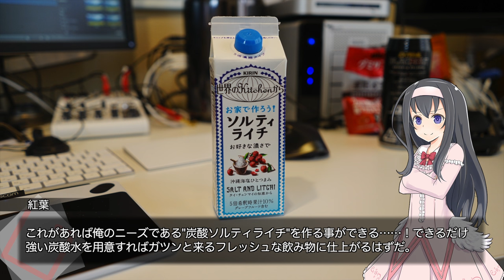【商品紹介】濃縮タイプがあった！キリン『お家で作ろう！ソルティライチ』【LuminousDiary_265】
( ﾟдﾟ)「ソルティライチに何故炭酸飲料が無いのだろう」と常々思っていたら、そこに現れたのは濃縮タイプ！
無ければ自分で作れば良い的な発想により、早速ご用意いたしました。

●キリン『世界のKittchenから お家で作ろう！ソルティライチ』1箱（12本）

　Breakthrough_ace.輝鳴
●キャラクターデザイン・キービジュアル：
　そらのん
●ルミ・ミレーニア オリジナルキャラクターデザイン：
　なか